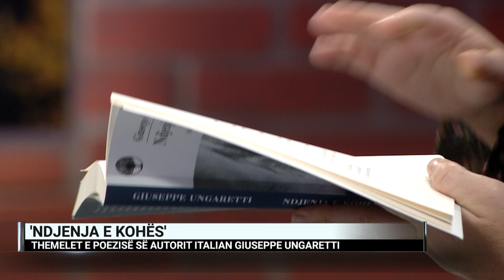Themelet e poezisë së poetit Giuseppe Ungaretti, në shqip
Përkthyesja Aida Baro ka sjellë në shqip vëllimin “Ndjenja e kohës”, nga poeti i madh Italian, Giuseppe Ungaretti, botuar për herë të parë në vitin 1933.